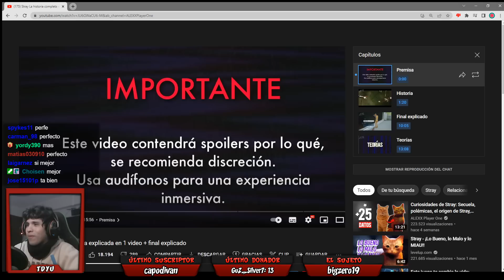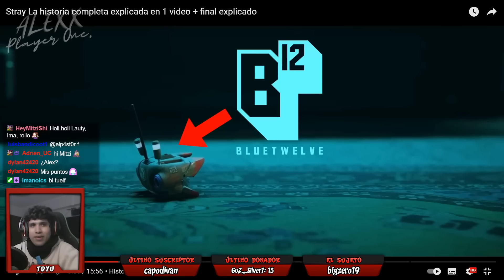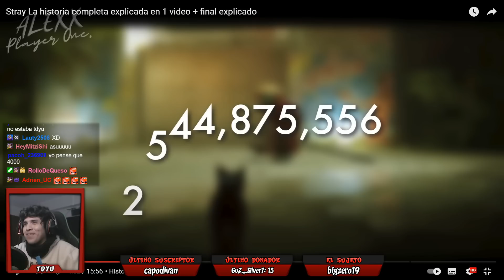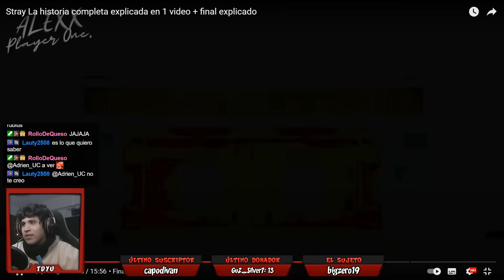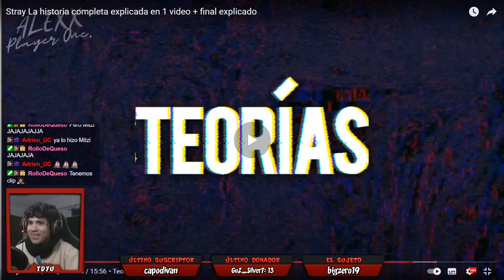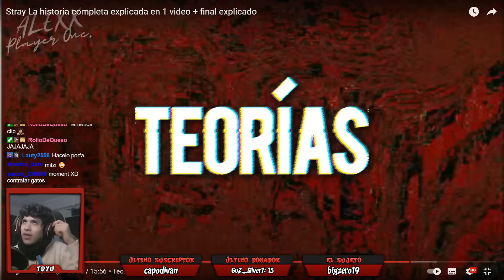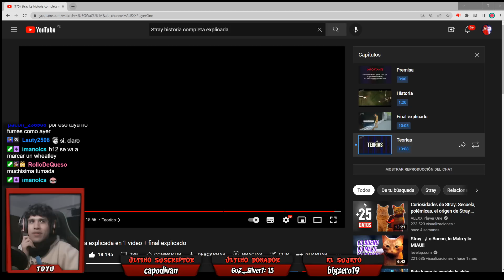Reaccionando a la Historia Explicada de Stray con el TDYU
Este video (gameplay en español) es un resumen de un directo de Twitch